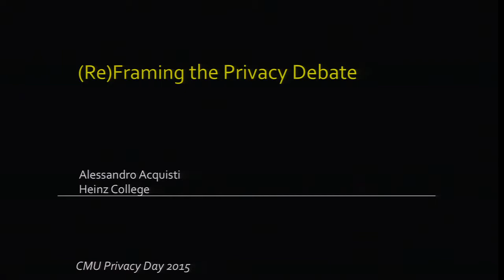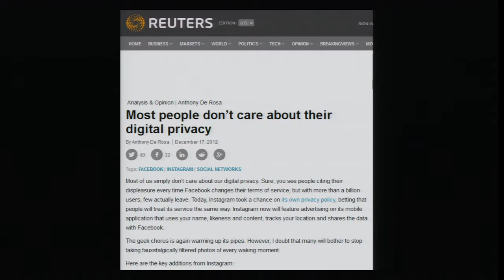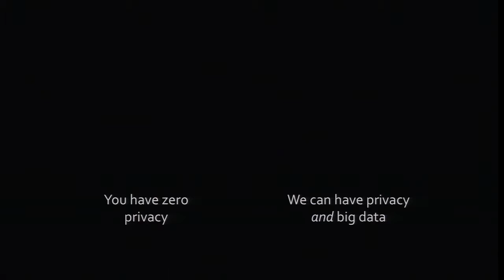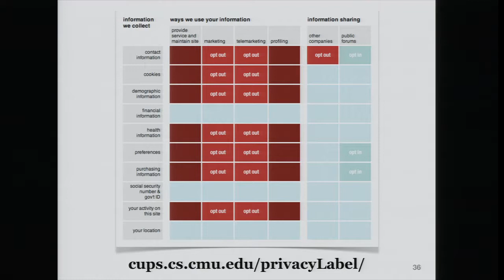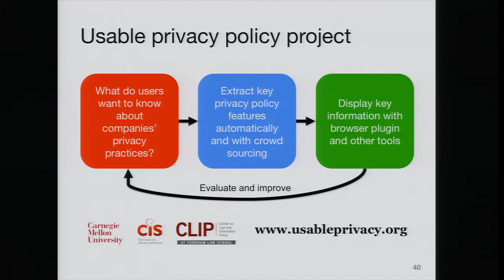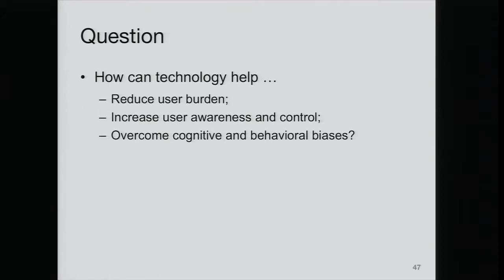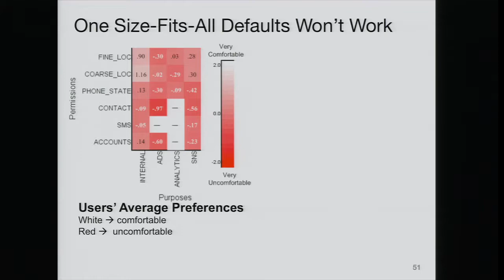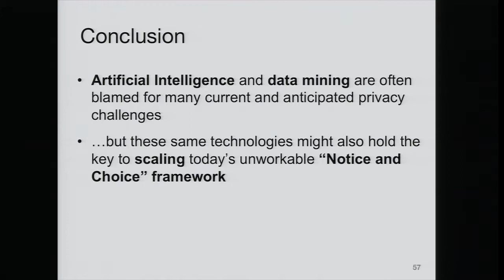CMU Data Privacy Day 2015 Panel Discussion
Farnam Jahanian, CMU Vice President for Research, moderates a panel of experts discussing Data Privacy Day. Panelists include Commissioner of the Federal Trade Commission Julie Brill, and CyLab researchers Alessandro Aquisti, Lorrie Cranor, and Norman Sadeh.